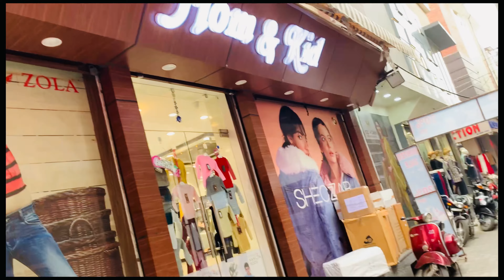Dayout with my bestie🧿🫶🏻||Exploring Moga❤️ janvitalwar moga sb ho gye shocked mujhe dekh k😮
Abt 3 jan 23💕